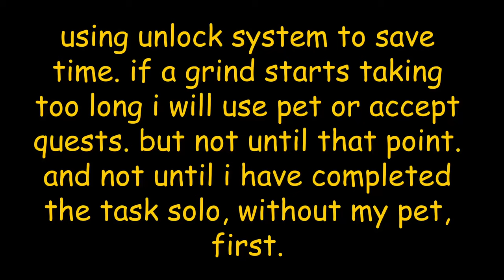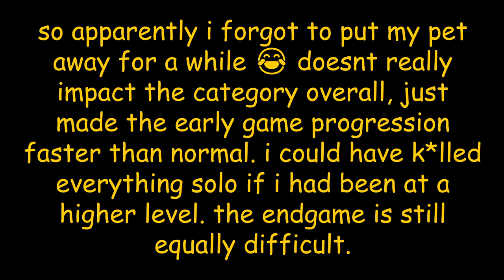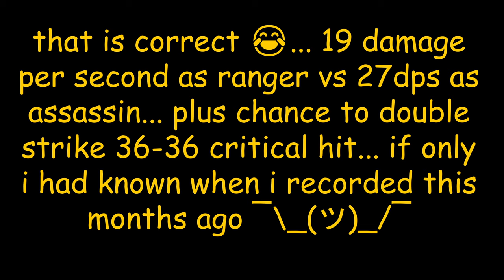unskilled ironman episode 2 - old school guild wars